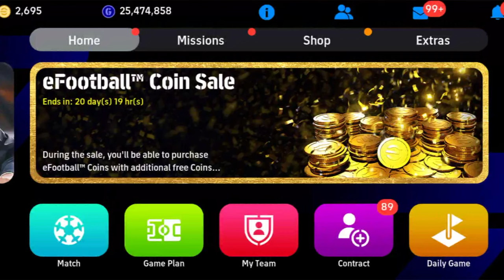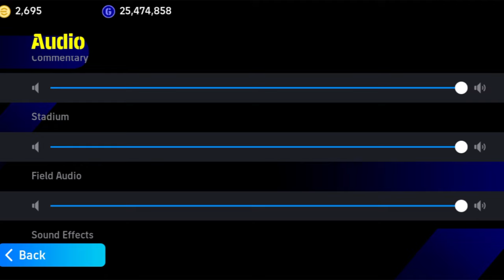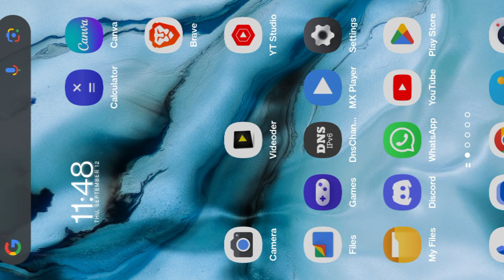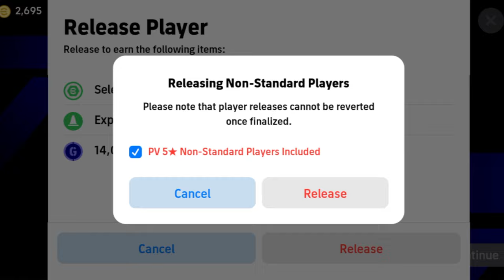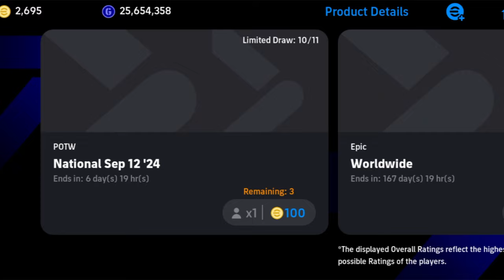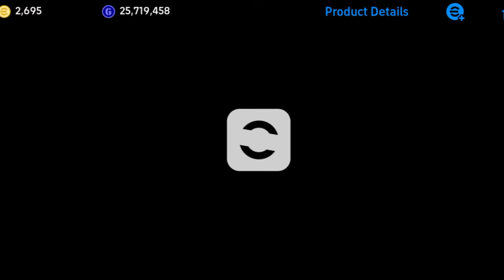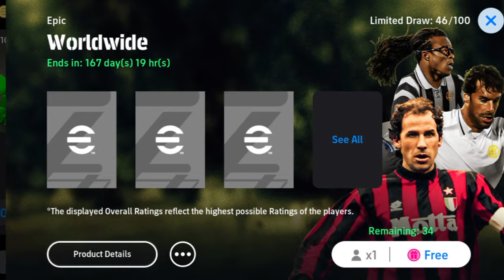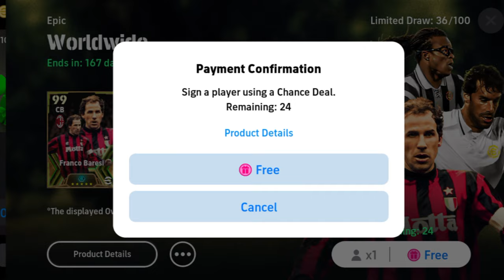LET'S PACK ALL 😍🔥 PACK OPENING 110× FREE TRIES In eFootball 2025